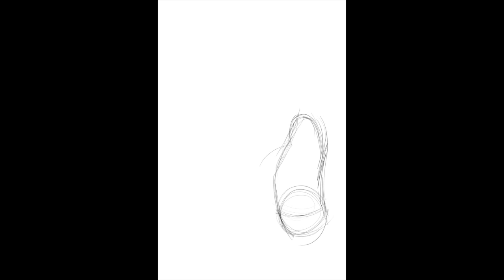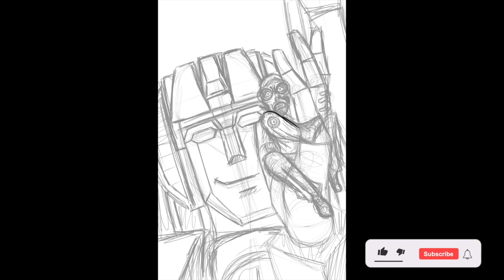Montagu Studios - Happy Birthday, Sid Wilson 2023 (Full Video)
Happy 46th Birthday to Sid Wilson, DJ of @slipknot .He finally gets his wish to meet his favourite Decepticon: Starscream.

Do you think they make a great team? Art by me.

Say hello to my latest @BuyMeaCoffee members Aaron Bloodgood, NMN, and Akubas86 for appearing in my time-lapse video. Hope you guys like it!

Consider supporting me on Gank/ BuyMeACoffee for more content.